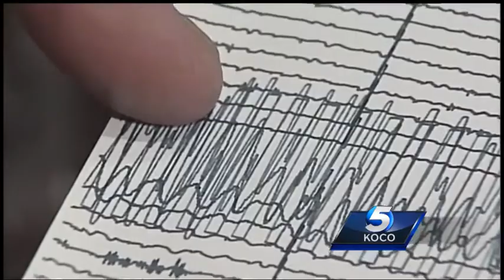Help from out west on bridges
ODOT is seeking advice about what the state should do in regards to bridges from California, which is the only state to have more Earthquakes than Oklahoma.